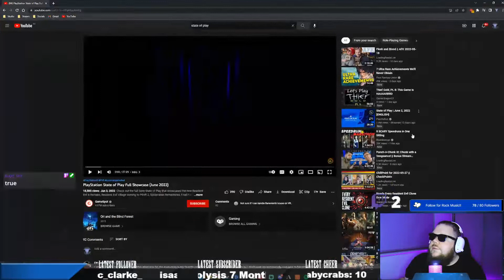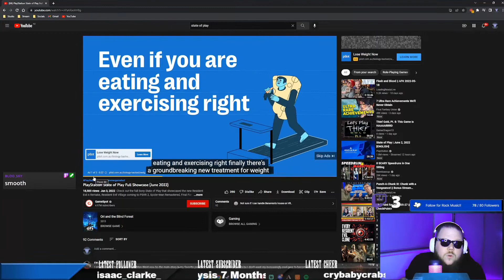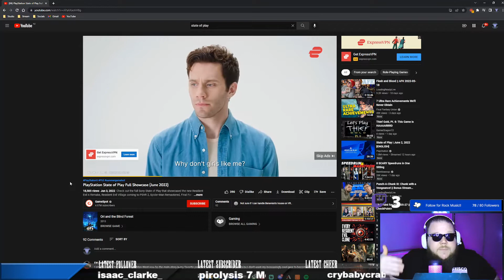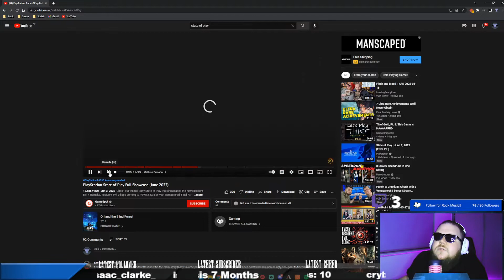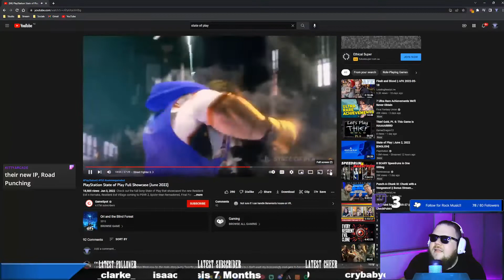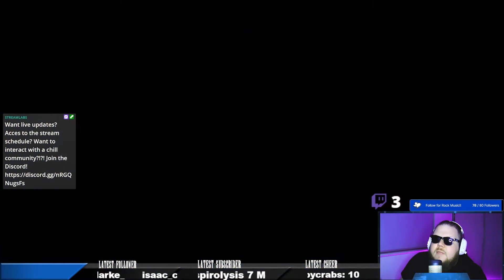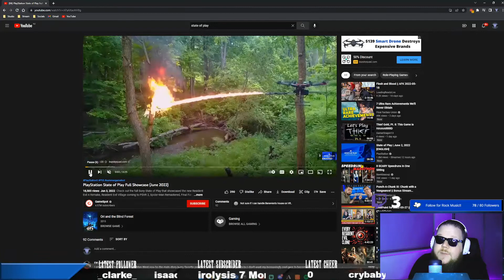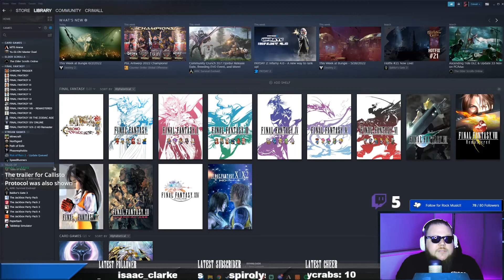Sony State of Play!!!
We watch, enjoy, and break down the State of play preso from the 03/06

Twitch.tv/Crimall